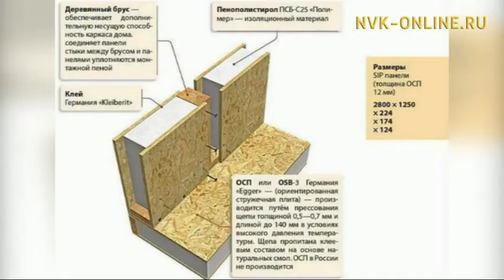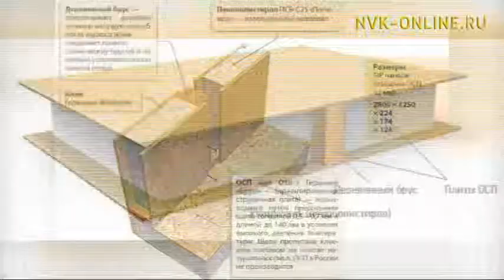Хаачыстыбалаах косметика эдэргэ түһэрэр. Канадскай технологиянан дьиэни тутуу. Сандал саас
Хаачыстыбалаах косметика эдэргэ түһэрэр. Канадскай технологиянан дьиэни тутуу. Сандал саас (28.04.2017)
Официальный сайт NVK-ONLINE.RU - "Сандал саас" биэриигэ үчүгэй хаачыстыбалаах косметика киһи сирэйин тириитин уларытар, тупсарар кыахтааҕын туһунан "Nuskin" хампаанньа регионнааҕы дириэктэрэ Генриета Егорова кэпсиир. Ону таһынан биэрии иккис аҥаарыгар дьиэ туттаары сылдьар дьоҥҥо Владимир Павлов туһалаах сүбэлэри биэрэр. Канадскай технологиянан дьиэни хайдах туталларый? Туох уратылааҕый?